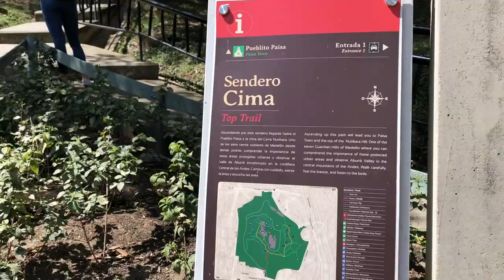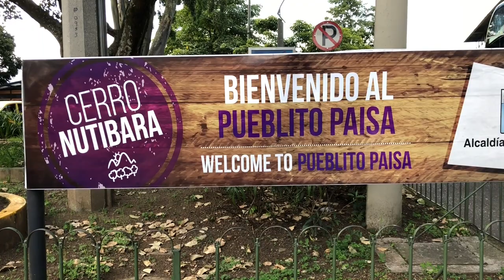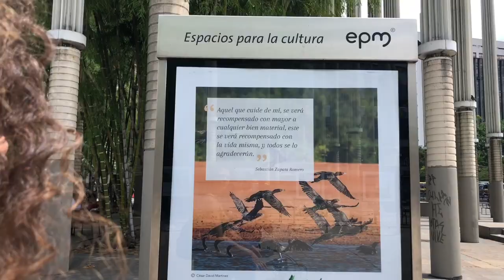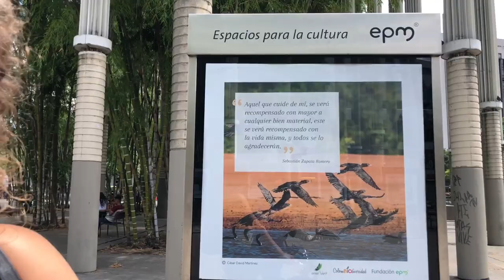Colombia | Exploring Medellín- Pueblito Paisa and Ciclovia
Medellin is home to an abundance of parks, shopping centres, and restaurants. Two particular things that Medellin is also famous for is its cycle routes and its various breath-taking viewing points.

Join us as we head to Cerro Nutibara, an 80-metre-tall-hill host to Pueblito Paisa, a small yet vibrant little typical replicas of an Antioqueño town with a church, shops, a sculpture park, a museum, and a view of the city to die for!  We ate some traditional plates at La Fonda Del Pueblo, and stumbled upon a party bus on our journey home.

It’s no secret that Colombians love to cycle, especially here in Medellin! So, the day after, we grabbed some bikes and cycled down the streets of Avenida Las Vegas, stopping off at some major landmarks such as Plaza de San Antonio, Parque de las Luzes and much more…